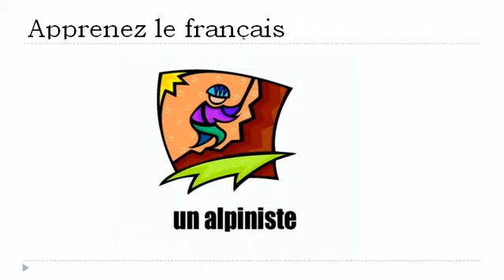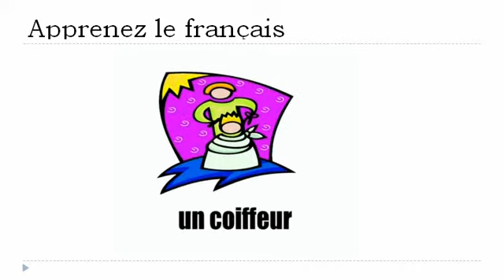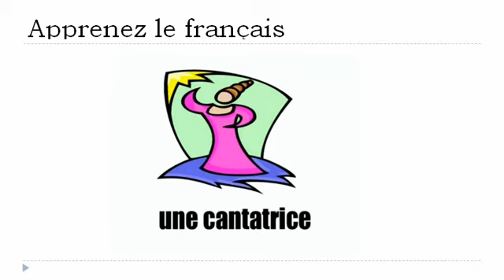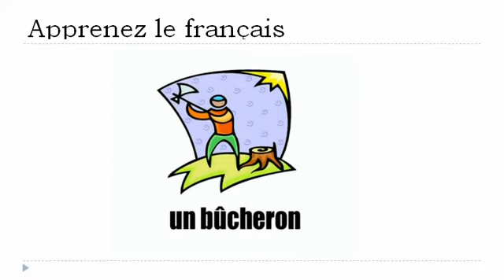درس الفرنسية = الوظائف و المهن # 3